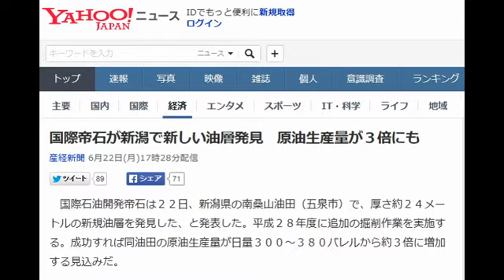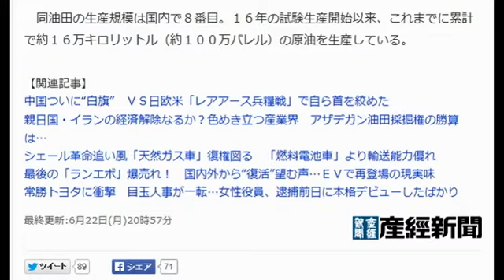国際帝石が新潟で新しい油層発見 原油生産量が３倍にも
産経新聞 6月22日(月)17時28分配信

　国際石油開発帝石は２２日、新潟県の南桑山油田（五泉市）で、厚さ約２４メートルの新規油層を発見した、と発表した。平成２８年度に追加の掘削作業を実施する。成功すれば同油田の原油生産量が日量３００～３８０バレルから約３倍に増加する見込みだ。

 　同油田の生産規模は国内で８番目。１６年の試験生産開始以来、これまでに累計で約１６万キロリットル（約１００万バレル）の原油を生産している。